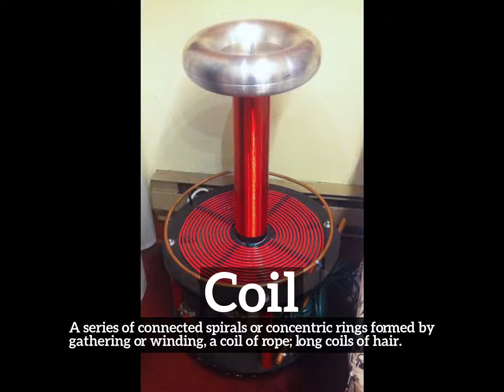What is Coil? | How to Say Coil in English? | How Does Coil Look?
Learn how to pronounce coil with Imago Spectrum.

What is coil?
How does coil look?
How to say coil in English?
What does coil represent?
What is the defintion of coil?

Imago Spectrum allows you to easily memorize common English words and phrases by joining visual and auditory learning environments into a short video. Focus on the images and repeat coil several times for best retention results.

In this video we are speaking the word, coil. Do take note of how coil is spelled.
The definition of coil is listed below the word in the video.
Coil:  A series of connected spirals or concentric rings formed by gathering or winding:  a coil of rope; long coils of hair.